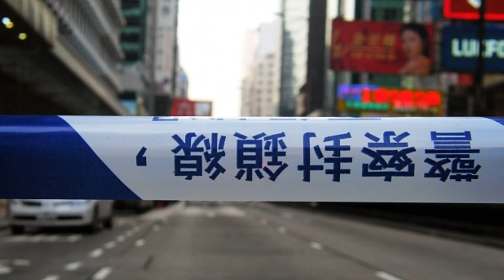【時事短評】香港又再次揚威國際隨時可以用DQ主任取替警隊! 勁啊!（2020年9月23日）II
香港又再次揚威國際
隨時可以用DQ主任
取替警隊! 勁啊!